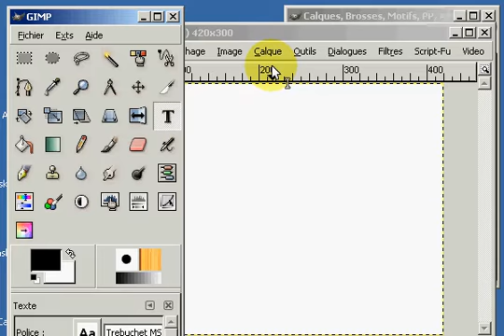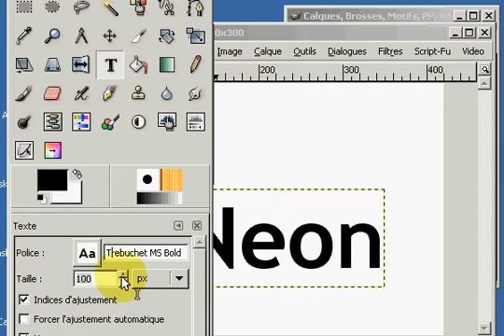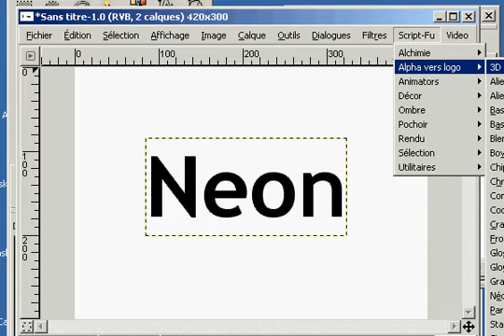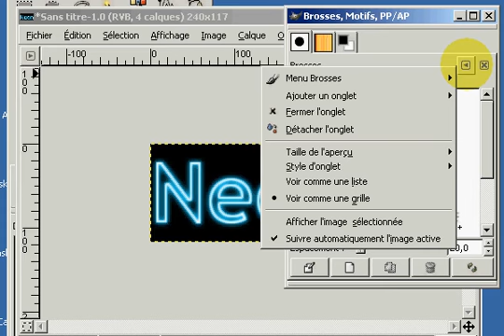Gimp_Texte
L'effet neon est très facile à réaliser sur vos textes avec the gimp. Il existe en effet un (...)